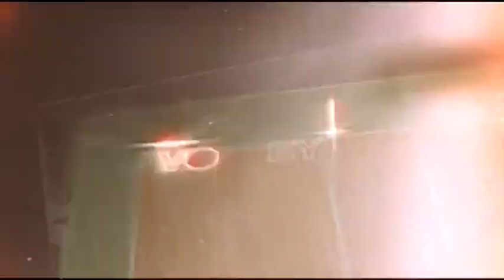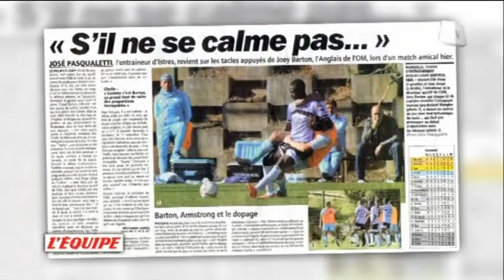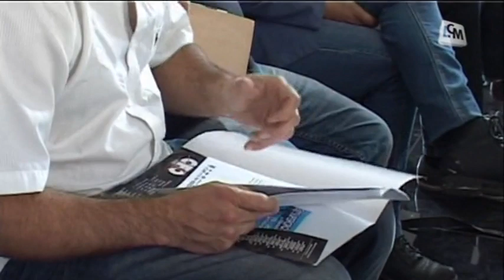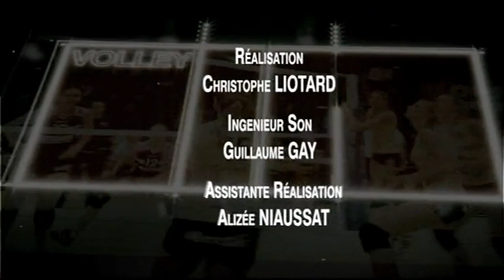LCM Sports du 17/10/2012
Sites webs/blogs, copiez cette vidéo avec le bouton "Intégrer" !